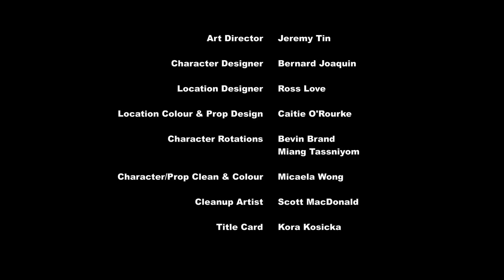My Little Pony:Equestria Girls Movie Magic - [FULL Episode]